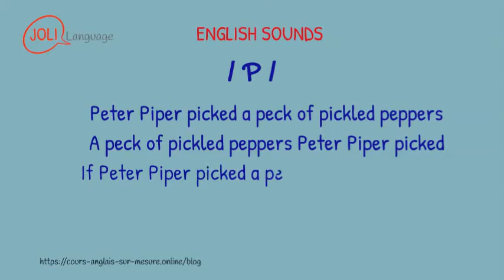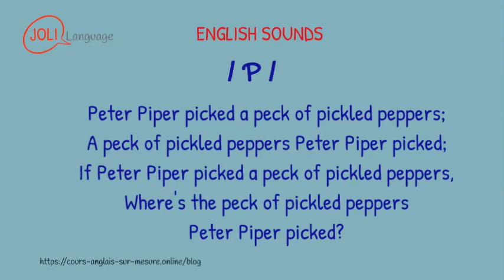Tongue Twister 04 Peter Piper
Les 'Tongue Twisters' sont un excellent moyen de pratiquer et d'améliorer la prononciation et la fluidité. En utilisant l'allitération, qui est la répétition d'un son, ils peuvent également aider à améliorer les accents.